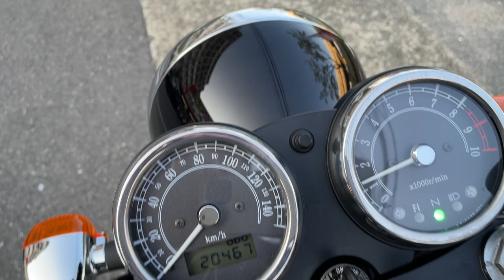エストレヤ 2009年 中古車 バイクショップ名:エナジーモータースタイル 東大阪店